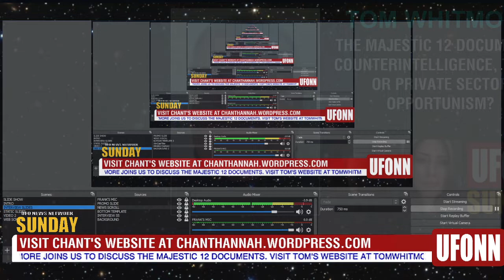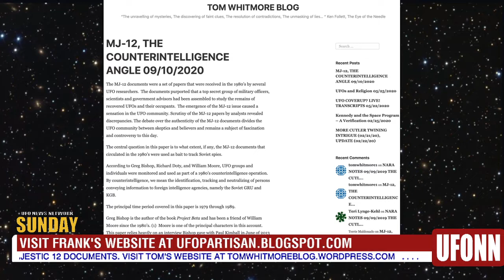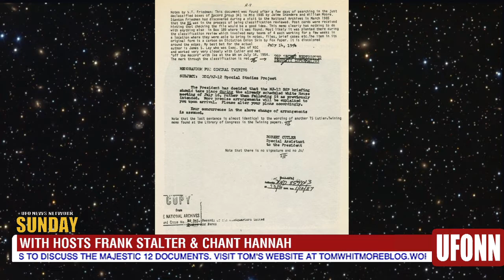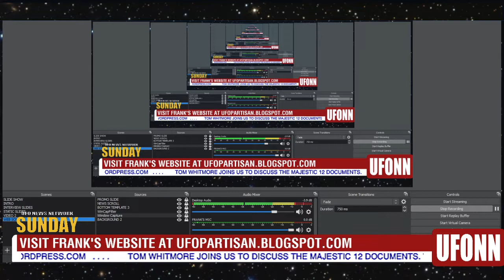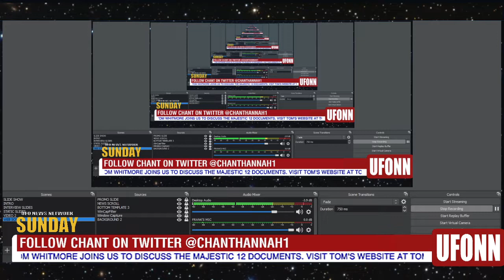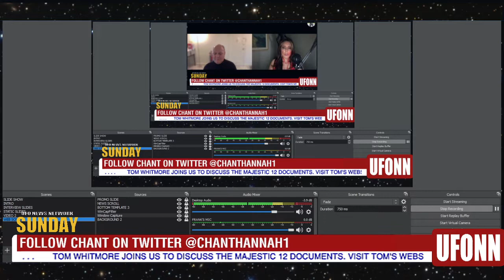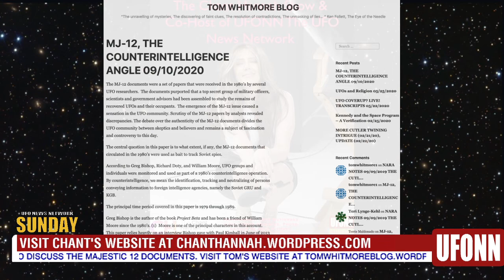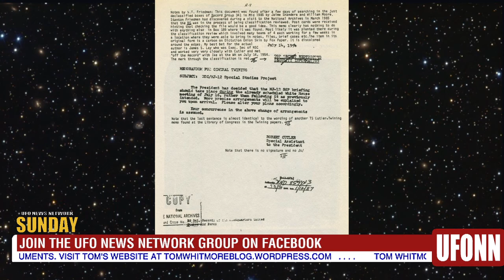Tom Whitmore 11/7/2020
Tom Whitmore joins us to discuss the Majestic 12 Documents and the possible counterintelligence aspect of them, Richard Doty and Robert Bigelow's MUFON involvement as part of the Pentagon's AATIP program.